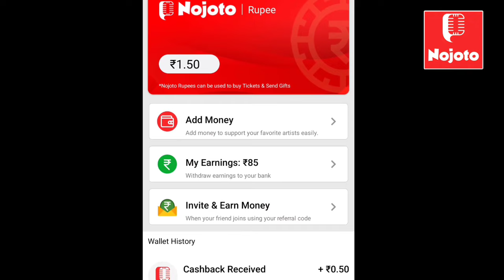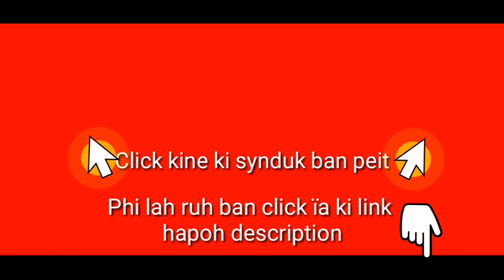Ngat FIR u Bahdeng Dohtdong namar ba kren beiñ ïa ka Kur Syiemlieh; Panmap u Bahdeng Dohtdong